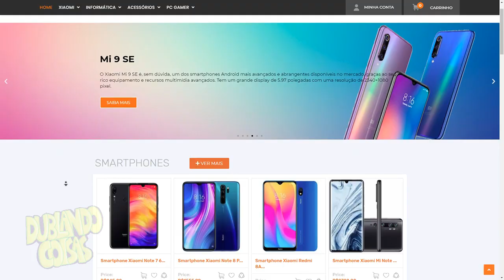Sonic ESMAGOU Detetive Pikachu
➤Chama no ZAP Tech2: (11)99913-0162

➤Meu PC:
AMD Ryzen5 1600X
GTX 1080Ti
16GB de Ram

➤INSTAGRAM »  @dublandocoisas